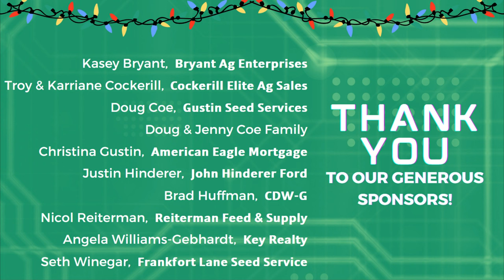The Grinch Slithers into Miami Trace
Don't miss the MT Parent Tech Rally! Learn about technology and enter to win fabulous prizes!

📅Tuesday, December 13th
⌚5:30 to 8:30 PM
📍Miami Trace High School Commons